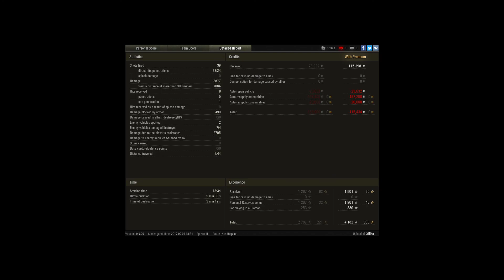AMX50b near to 12 combined dmg.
Player: Xillka_ [S3AL]